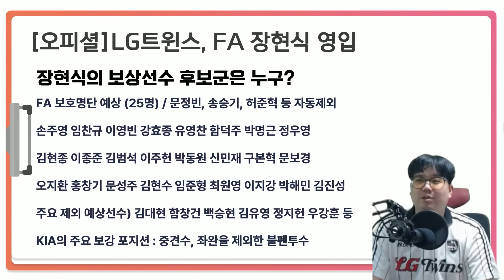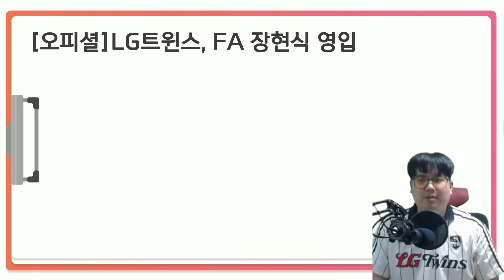[오피셜] LG트윈스 FA 불펜투수 장현식 영입!!!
잠실에 뜬 껌식씨 차우차우 장현식~